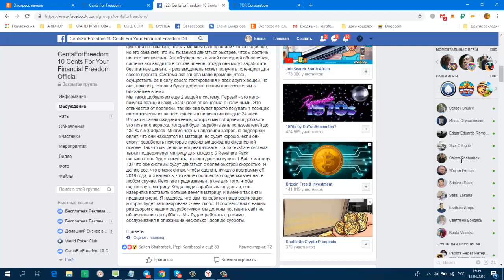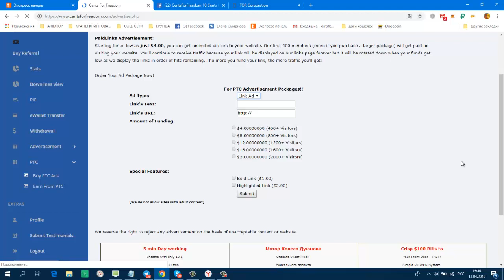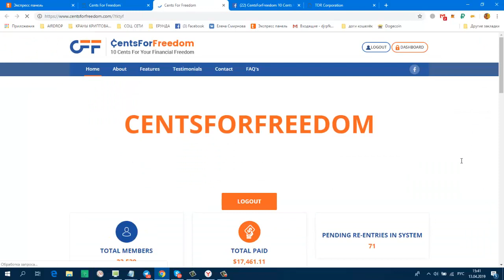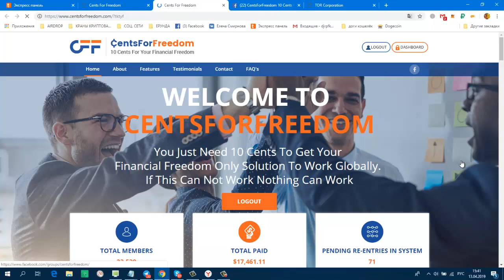CENTSFORFREEDOM СУПЕР ПРОЕКТ! ХОРОШИЕ НОВОСТИ